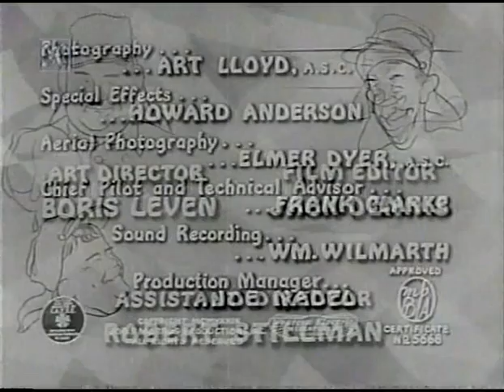Strmhlavy let (Laurel a Hardy) - slovensky dabing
Slovensky dabing - Štúdio Artex - r. Jaroslav Mottl